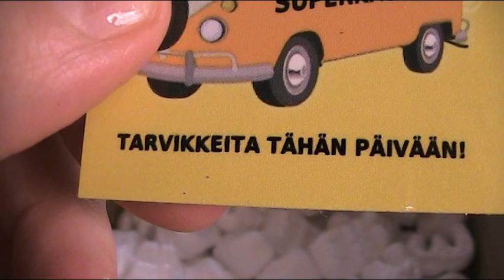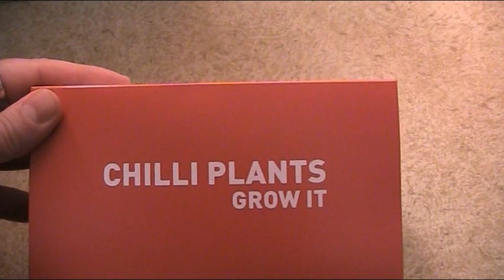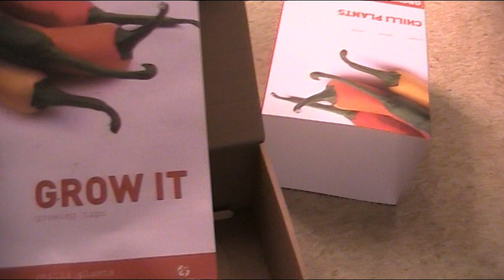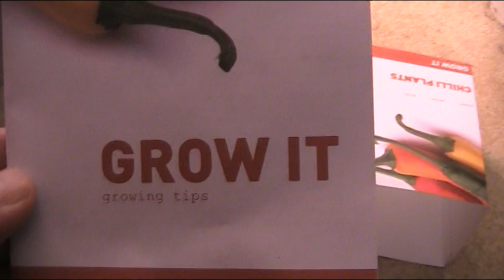Surprise Unboxing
5/5